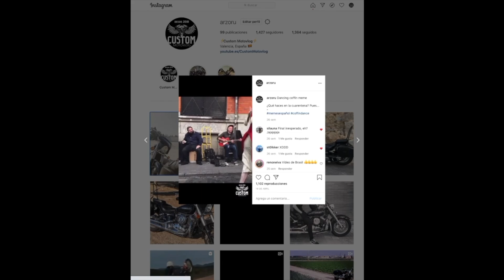¿Cómo evitar DOLOR de ESPALDA al ir en MOTO? Consejos y trucos para prevenir y conllevar molestias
Conviértete en miembro de este canal para disfrutar de ventajas y ayudar a que siga subiendo vídeos:

Hola a todos y bienvenidos a este nuevo vídeo!
Hoy os traigo las soluciones que me funcionan a mí para evitar o combatir el dolor de espalda al usar la moto durante largos periodos de tiempo o viajes. ¡Espero que os sirva y que podáis disfrutar de la moto sin dolores!

Escaparate de cosas que uso:

Cosas que uso en los vídeos:
🎙 Micrófono casco
💨 Protector viento micrófono
🎤Micrófono casa
📟 Manos libres moto
🧥 Chaqueta cuatro estaciones
🧥 Chaqueta verano
🛠 Herramientas para la moto
🛠 Herramientas para casa

Dirección para envíos:
AUÑON NAVARRO AGENCIA DE SEGUROS
COLON 11, BAJO
46100 BURJASSOT